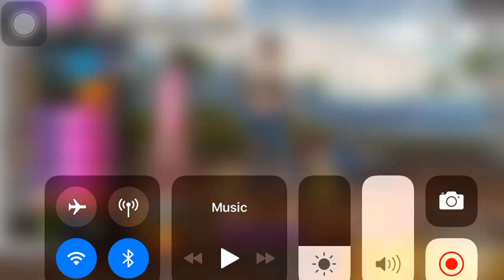Game play with awm✊